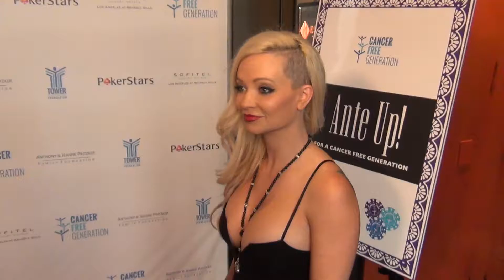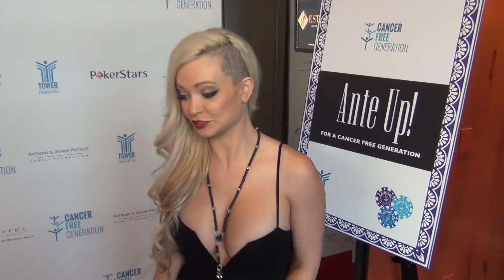Mindy Robinson talks about Gary Busey at the Ante Up For Cancer Free Generation Poker Night